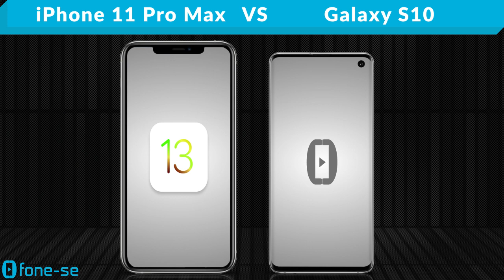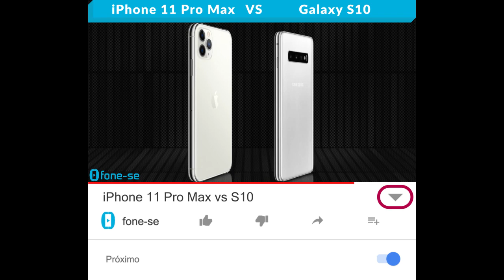iPhone 11 Pro Max vs S10 (Comparativo)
Confira a ficha técnica do Apple iPhone 11 Pro Max e do Samsung Galaxy S10, uma comparação de tamanho exclusiva (3D), e muito mais.

Links para comprar:

(iPhone 11 Pro Max)